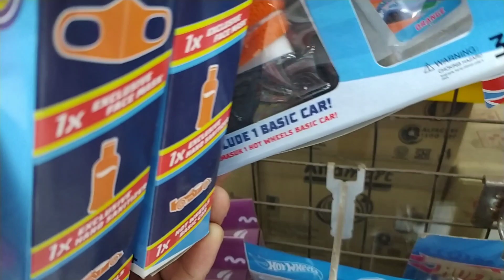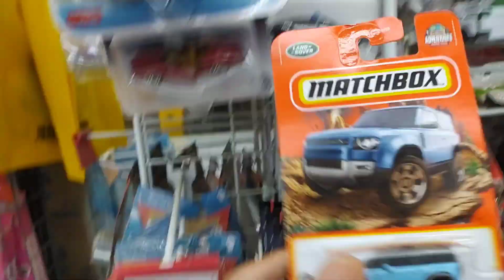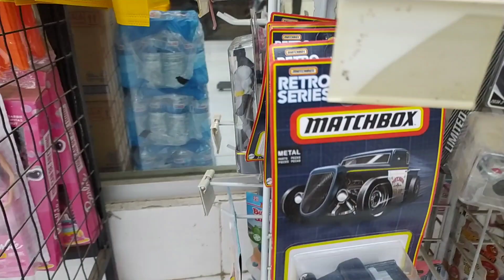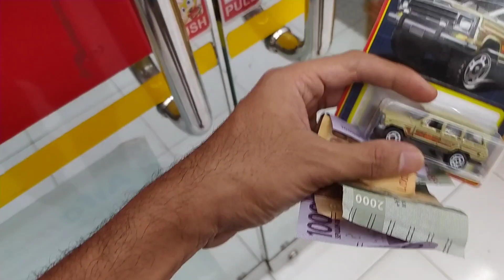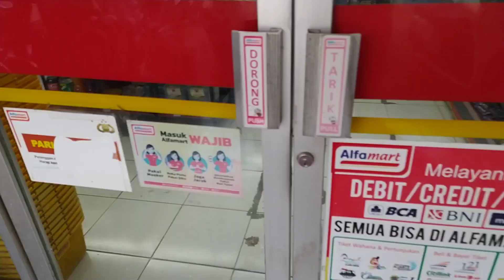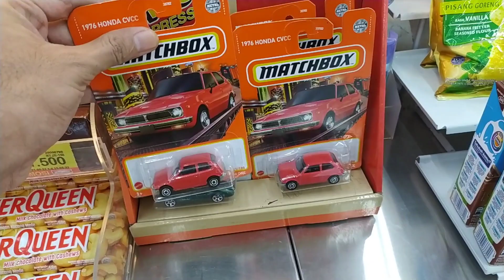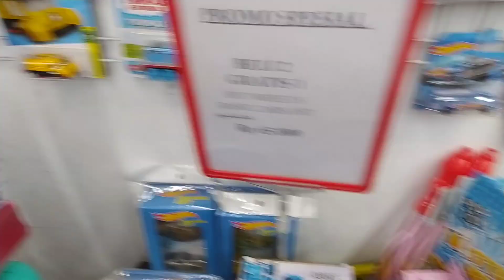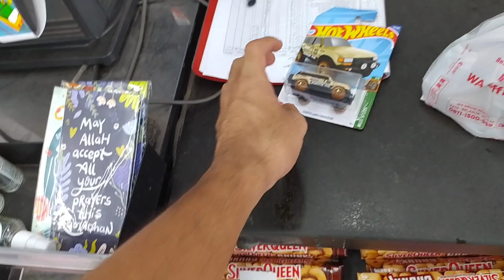VLOG HUNTING | HUNTING HOT WHEELS DI ALFAMART DAPAT HOTWHEELS HOT ITEM PENDATANG BARU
assalamu'alaikum warahmatullahi wabarakatuh kembali lagi bersama GANTUNGAN CHANEL temen temen sekalian, pada video kali ini kita seperti biasa akan mengajak temen2 untuk hunting Hotwheels hot item terbaru di Alfamart dan Indomaret, pada video kali ini kita masih dapet Hotwheels  hot item dan MATCHBOX hot item, langsung aja yuk simak videonya jangan lupa untuk subscribe like and share ya temen2 🙏